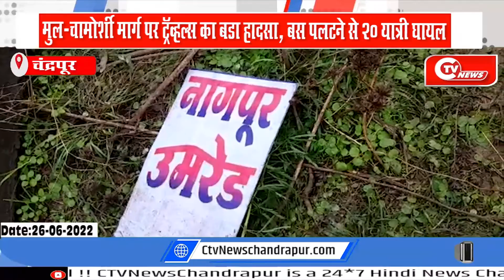MUL ACCIDENT BREAKINGमुल-चामोर्शी मार्ग पर ट्रॅव्हल्स का बडा हादसा, बस पलटने से 3 यात्री गंभीर जखमी